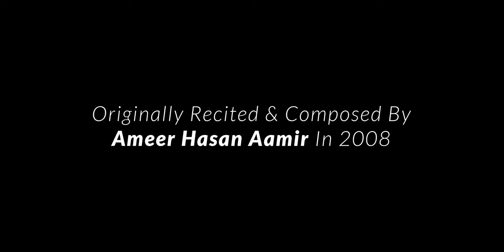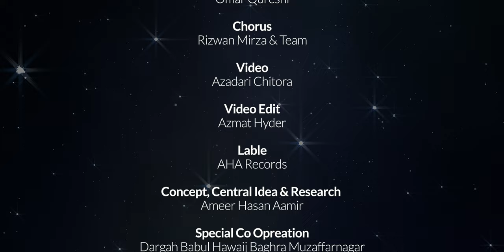Saqqa E Haram Rakh Lena Bharam | Ameer Hasan Aamir | Munajaat Mola Abbas as 2024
Saqqa E Haram Rakh Lena Bharam | Ameer Hasan Aamir Munajaat 2024 4 Shaban Manqabat 2024 |  Ameer Hasan Aamir Qasida 2024 | New Manqabat Shaban 2024

►Title -  4 Shaban New Munajaat 2024 Ameer Hasan Aamir | New Manqabat2024 | New Qasida 2024 Wladat Mola Abbas(a.s)
►Poet - Dr Abbas Raza Nayyar Jalalpuri
►Vocals - Misam Rizvi
►Audio - ODS (Audio Mix & Master Omar Quraishi)
►Edit - Azmat Haider
►Video-  @AzadariChittora
►Production- AHA Records

►LYRICS:-

SAQQAYE HARAM RAKHLENA BHARAM
HUM DAR PE TUMHARE AYE HAIN

ASHKON KI ZABAN PEHCHANTE HO
JO DIL ME HAI WO BHI JAANTE HO
HUM KEH NAHI SAKTE TUM SUNLO
BAS HATHO'N KO PHAILAYE HAIN

SAQQAE HARAM.

AB SAARE SAHARE TOOTH CHUKE
HAME APNE PARAYE LOOT CHUKE
TUM APNI PANAHO ME LELO
HUM GHAM SE BOHAT GHABRAYE HAIN

SAQQAE HARAM...

PHIR ZOR PE HAI DEHSHAT GARDI
DUNIYA NE SITAM KI HAD KARDI
ROZO'N PE NAZAR RAKHNA MOULA
PHIR DUSHMAN TAAK LAGAYE HAIN

SAQQAYE HARAM.

BEEMARON KO MIL JAYE SHIFA
MAQROOZON KE HO QARZ ADA
TAQDEER KE MAARE JAAYE JAHAN
HAR SIMT GHAMON KE SAAYE HAIN

SAQQAYE HARAM.

HAR SOONI KHILJAYE HAR BETI KO RISHTA MILJAYE
UN CHEHRON KO ROUNAQ DEDO
JO GHAM KE SABAB MURJHAYE HAIN

SAQQAYE HARAM.

MOULA TUM BABE HAWAIJ HO
ROZE HAME BHI BULWALO
GHURBAT KE SABAB JO AANA SAKE
HUM UNKE AREEZE LAAYE HAIN

SAQQAYE HARAM.

JO NAAM TUMHARA LETA HAI
ALLAH BHI USKO DETA HAI
KHAIRAT BURIDA SHANO'N KI
LENE KE LIYE HUM AAYE HAIN

SAQQAYE HARAM .

DAR DAR KI THOKAREN KHAYE KEUN
YEH CHOWKAT CHORDKE JAYE KEUN
HUM AUR SE AAS LAGAYEN KEUN
BAS TUM SE AAS LAGAYEN HAIN

SAQQAYE HARAM...

LACHAR BHI HUM MAJBOOR BHI HUM
IS GHAM KI THAKAN SE CHOOR BHI HUM
UN QAIDIYON KA SADQA DEDO
RASTE JINN SE TARRAYE HAI

SAQQAYE HARAM.

DUNIYAYE SITAM ANGEZ BHI HAI AUR DHOOP GHAMON KI TEZ BHI HAI
YEH KAM NHI AAMIR O NAYYAR PAR TERI DEEWAR KE SAAYE HAIN